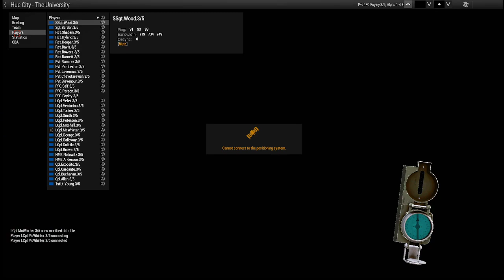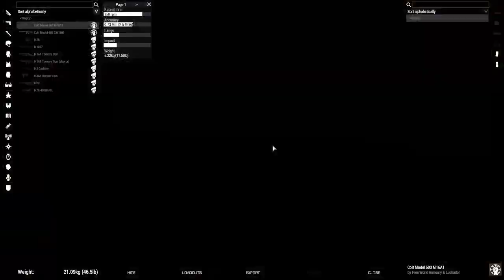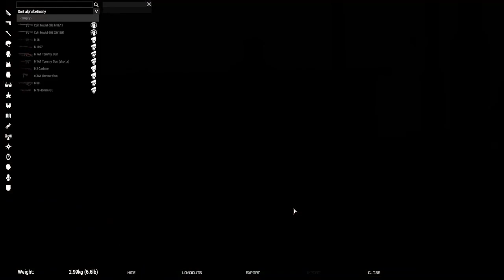3/5 Marines: Battle for Hue City Part 2